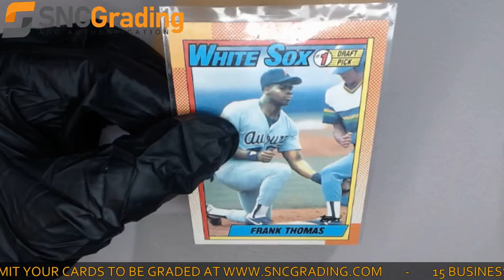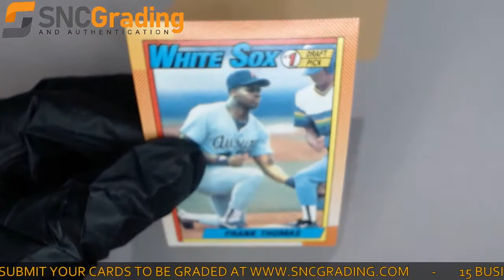SNC Grading: 1990 Topps Frank Thomas #414 Card Review (1616088144490)